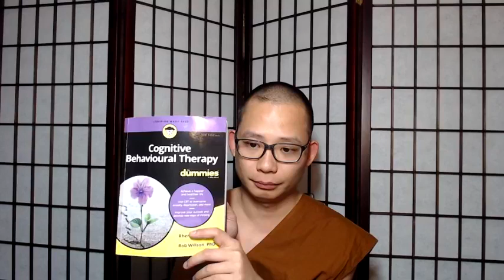one on one session